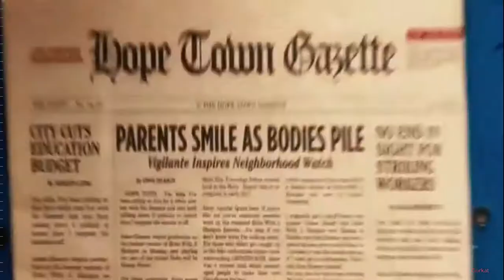Бомж с дробовиком, клип, Run With Us Lisa Lougheed